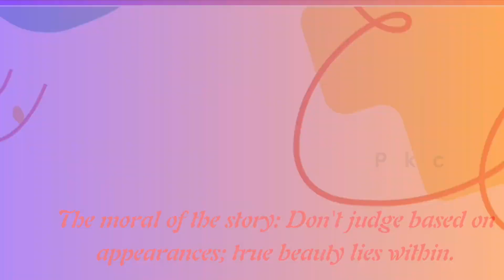Ugly Duckling Moral Story|Short story|Motivation story|Kids story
Kids Video Categories mentioned below from our channel ☺️@poonakutty17

story#short stories for kids#moral story#moral stories#bed time stories#fiary tales#ugly duck#ugly duckling#ugly ducking moral story#dont judge a book by it's cover#kids moral story#toddlers#english moral stories#english rhymes#rhymes#abc#cocomolenbedtime storiesmoral stories for kids